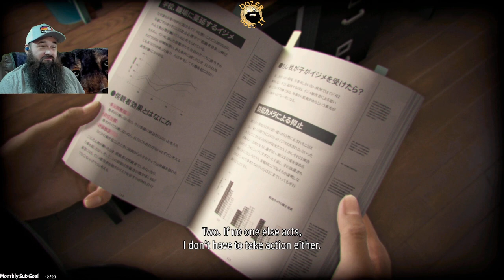Lost Judgment - DozerDoesIt Playthrough (Part 2)